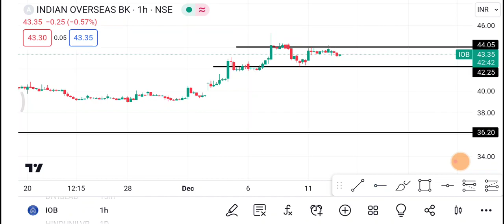Indian Overseas Bank Share | IOB Share latest News |IOB Share price today